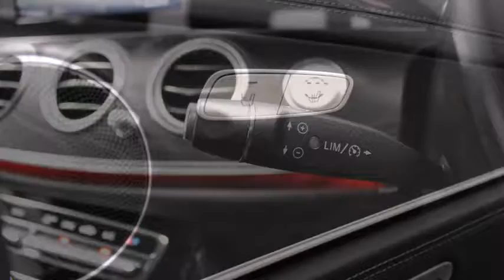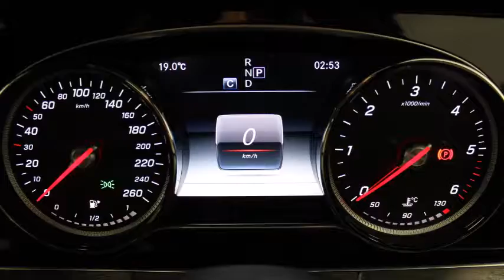182D13594 Mercedes Benz E200d AMG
New €53,540 - Now €48,946 - Save €4,594.

Reference 182D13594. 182 reg with delivery kms - HUGE savings!

This Mercedes-Benz is available for immediate delivery at MSL Park Motors.

Awesome car, awesome spec, awesome price. That’s a lot of awesome.